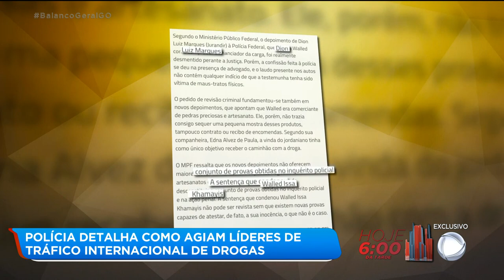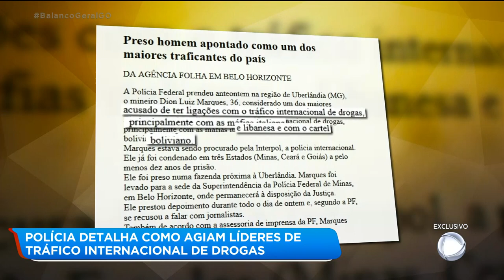POLÍCIA DETALHA COMO AGIAM LÍDERES DE TRÁFICO INTERNACIONAL DE DROGAS